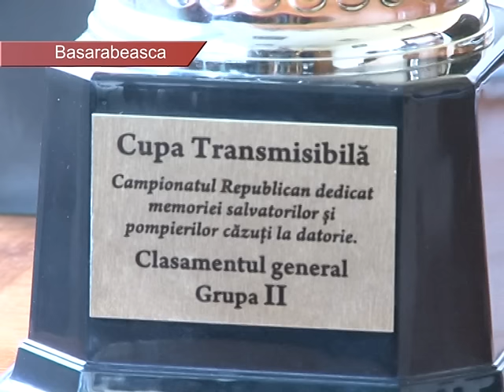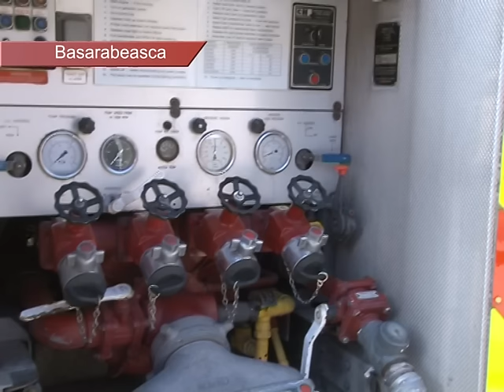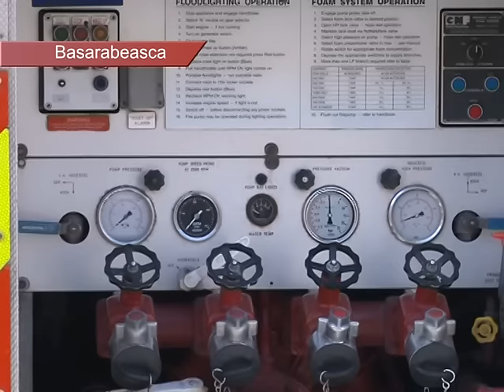DONAŢIE PENTRU POMPIERII DIN BASARABEASCA